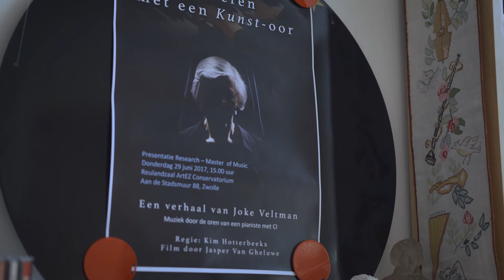ArtEZ finals - Joke Veltman, Master Muziek Zwolle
Joke Veltman deed haar master research in Zwolle.  Als onderdeel van haar studie maakte ze – in samenwerking met UCM-Utrecht -  een film over luisteren met een kunst-oor. Joke verloor zelf geleidelijk haar gehoor. Zij kreeg een elektronische binnenoorprothese (cochleair implantaat, CI) waarmee zij inmiddels weer goed kan verstaan, maar muziek luisteren bleek een uitdaging. In de master werkte ze aan een test – de MusiCI-test – waarmee je kan onderzoeken wat CI-dragers van muziek kunnen waarnemen en herkennen. Hier kan ook een muziektraining op worden afgestemd. De film die zij maakte, wordt strakst gebruikt voor congressen, patiënt-voorlichting en opleidingen. Op 29 juni studeert zij af.